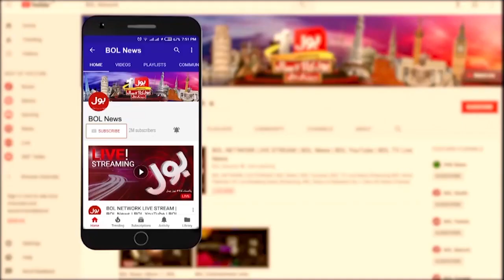Hamas Big Surprise | Israeli Soldier Failure| Palestine VS Israel | Breaking News